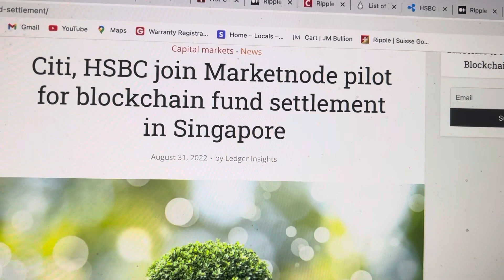THESE TWO CRYPTOS ARE THE ONES TO GET.